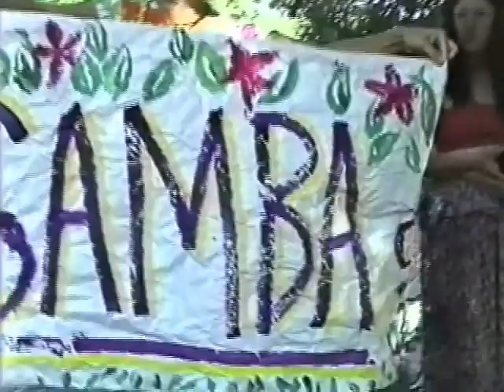Samba de Chico's first parade 1993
Getting ready was half the fun.